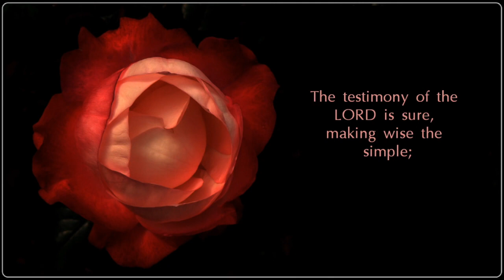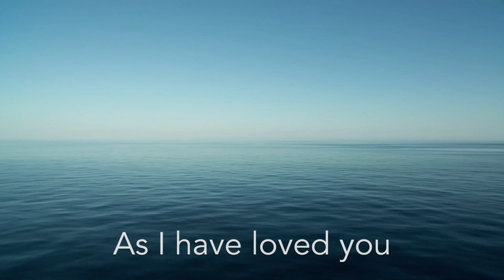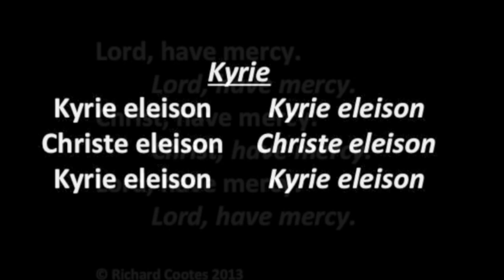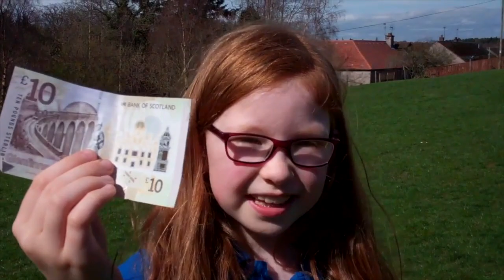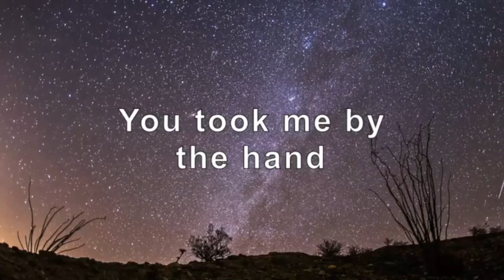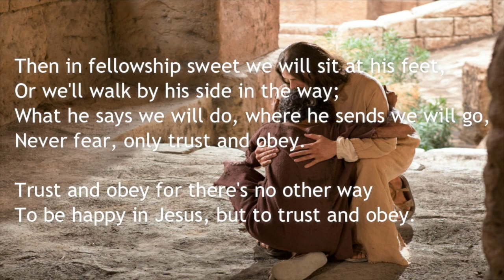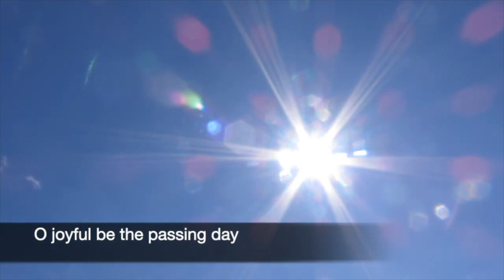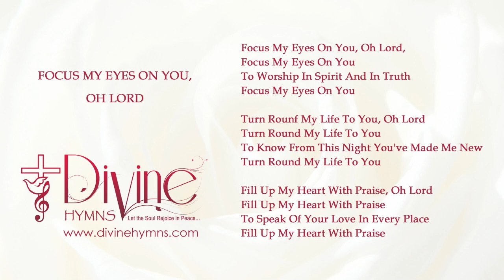Sunday 7th March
Sunday service taken by Rev. Malcolm Muir